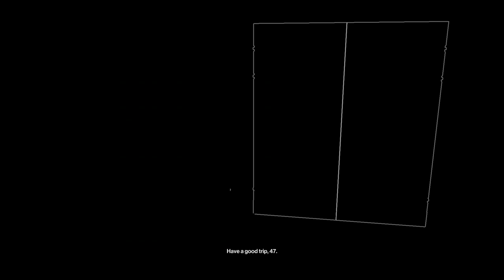Hitman 3 [18] Freelancer Mk. 7.1 & 8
Sometimes it *really* just decides to screw you over with your starting placement. That syndicate mission at the end was really rough too. There's no taking down people subtly there when they're *all* in the crowds.